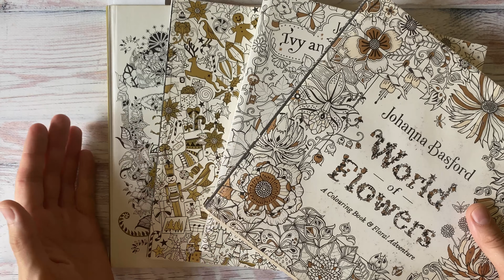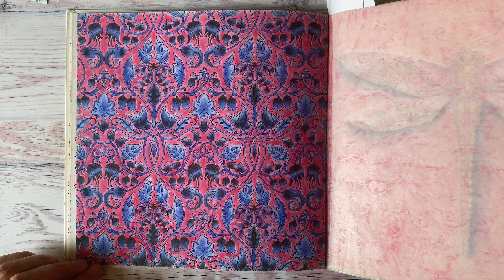Работы в раскрасках Джоанны Басфорд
Всем привет) В этом видео я покажу вам все раскрашенные работы в раскрасках Джоанны Басфорд
Мой инстаграм @serggood_